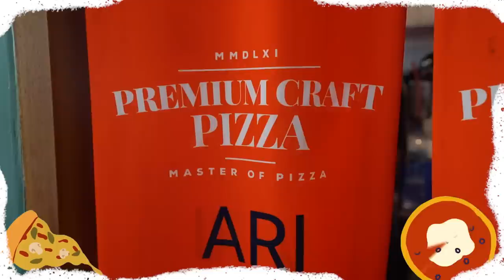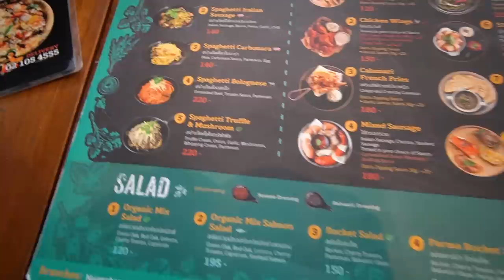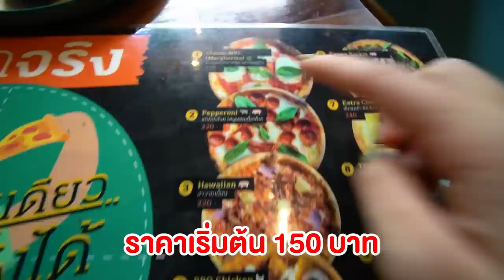"พิซซ่าแป้งสด 400 ปี" เจ้าแรกในไทย!! แป้งกรอบนอก หนึบใน.. หัวใจจุ่มชีส 🍕✨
พิซซ่า ร้านนี้ สูตรอายุ 400 ปี!!!
ส่งตรงจาก อิตาลี รีวิวจุกๆ 10 กว่าถาด~
แป้งกรอบนอก หนึบใน! คือดีย์!
ซุป ทรัฟเฟิล หอมม..อร่อยจนเก็บไปฝัน